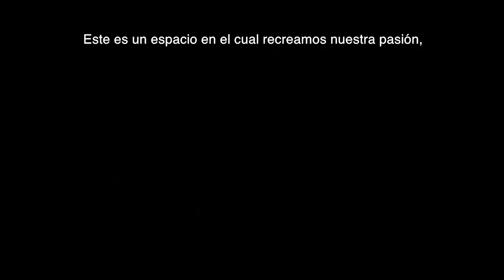Ayni el Peru en Mexico